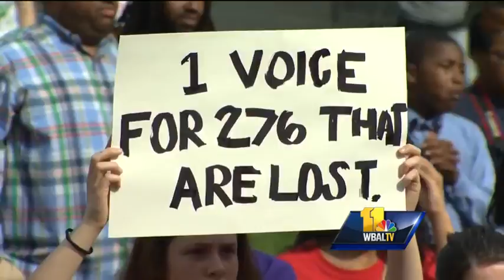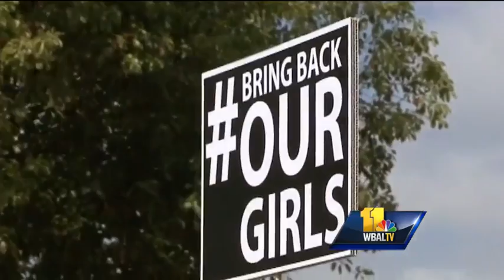Students rally to support kidnapped Nigerian girls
Students from the Baltimore area rally at War Memorial Plaza downtown in support of hundreds of kidnapped Nigerian girls.